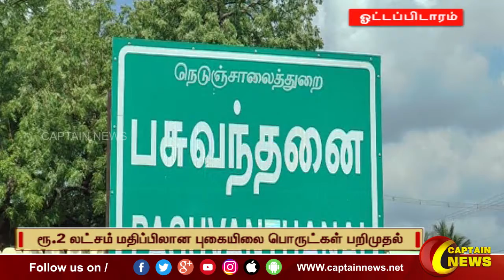13-11-2022 || காலை 9 மணி || விரைவு செய்திகள் || அரசியல் || பொழுதுபோக்கு || Express News